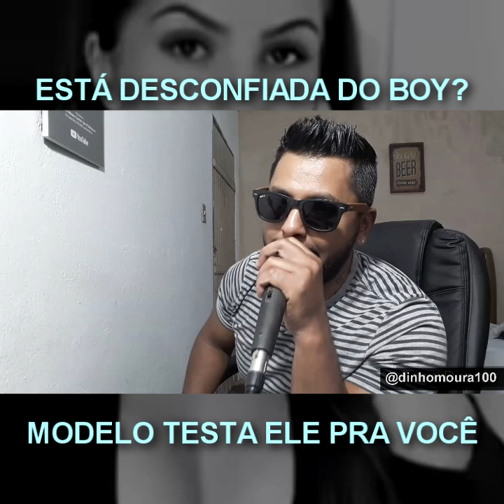MODELO ESTÁ SENDO CONTRATADA, PARA TESTAR OS NAMORADOS KKKK